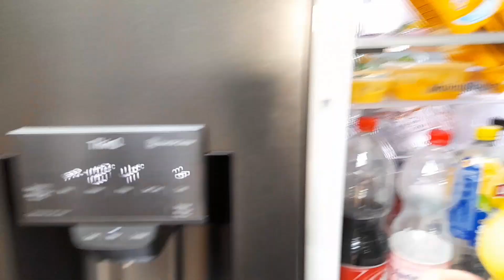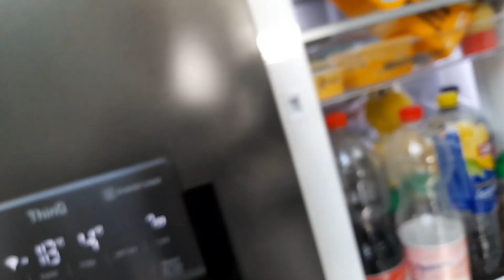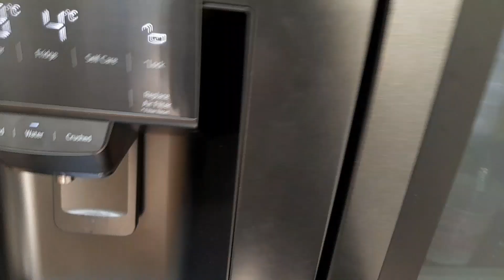A Regular Mario Show - #4 The Nightmare Before Christmas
Koopa arrives at Mario's house and says someone is trying to kill him. Who is it, and are they actually trying to kill them?